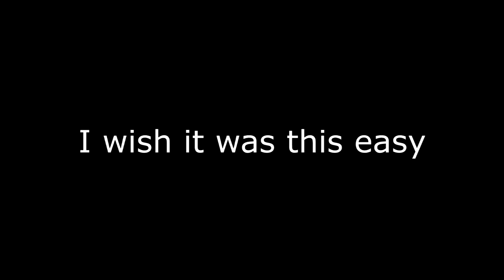Ein short 1 spring cleanse